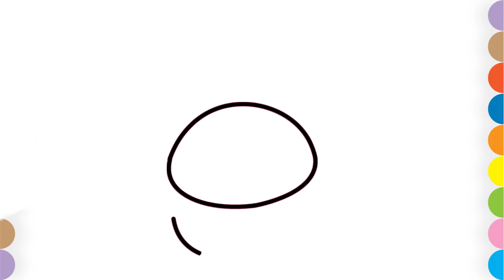Burger coloring page for Kids - How to draw Burger and French fries with Drink - Learn colors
Hey Kids, Do you like Burger? The enjoy the burger coloring page along with bonus Jigsaw puzzle video at the end.

Our educational kids videos will entertain the kids to learn how to draw any object.